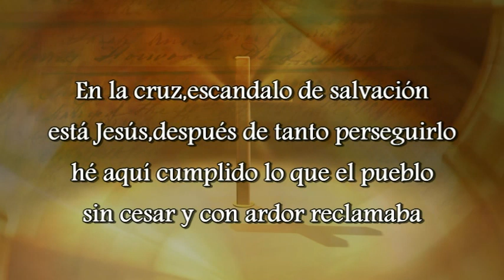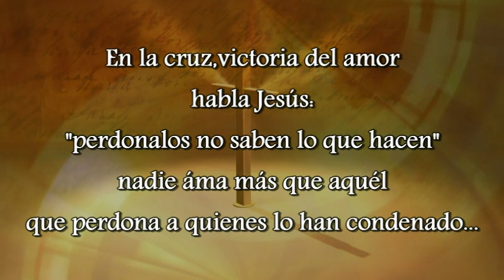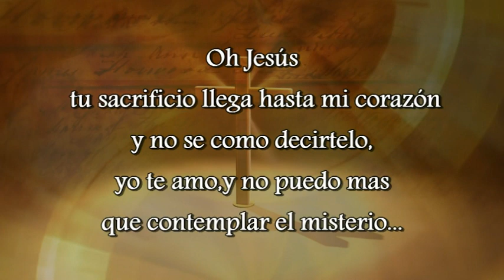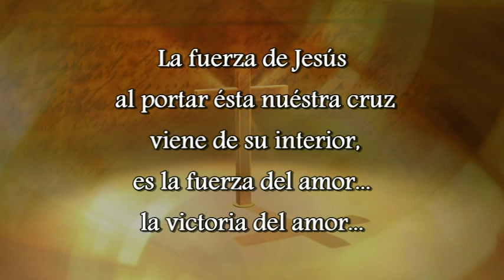La victoria del amor